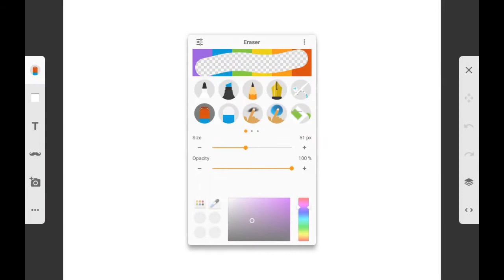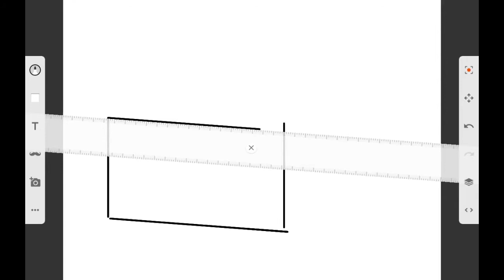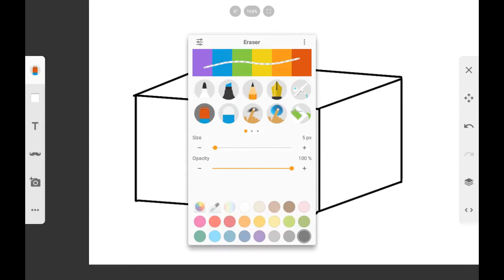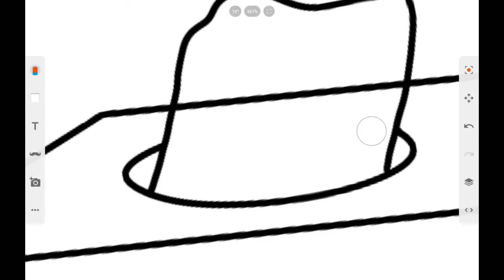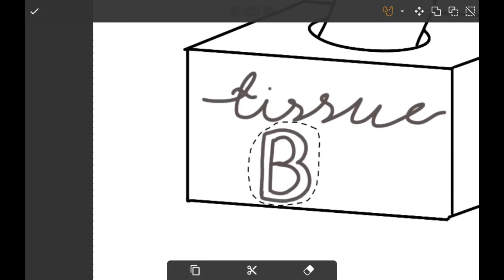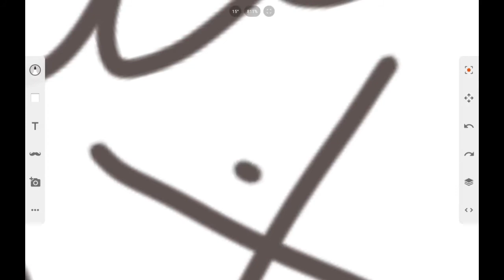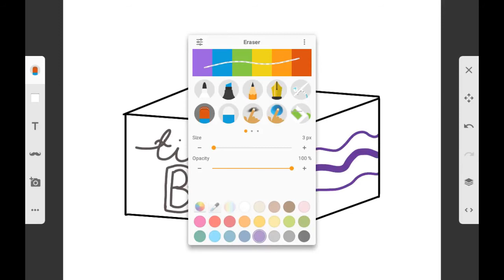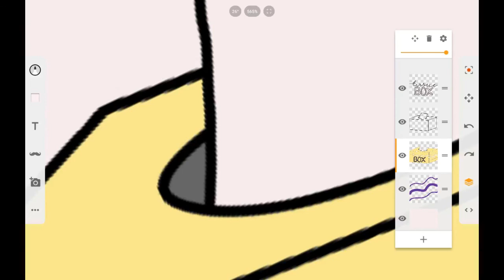Tissue Box | Digital Art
Sorry for not posting since past two weeks